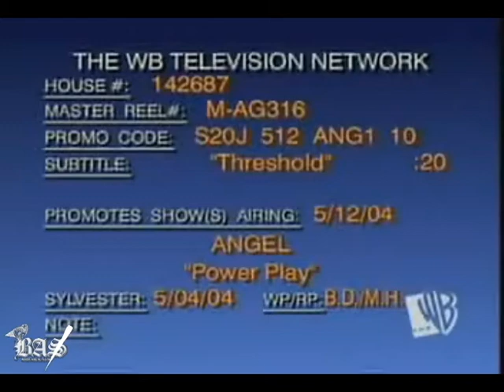Angel - 5x21 - Trailer